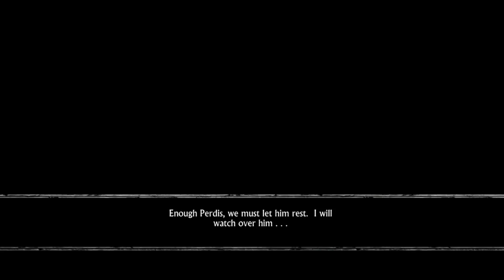Ravensword Shadowlands - Nintendo Switch Gameplay!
Here's some gameplay from Ravensword Shadowlands on the Nintendo Switch. Enjoy!